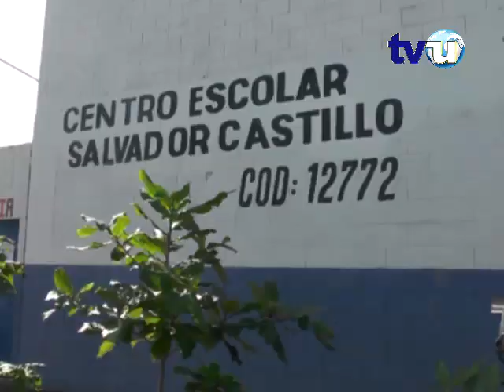C.E. Salvador Castillo rinde cuentas a la comunidad educativa